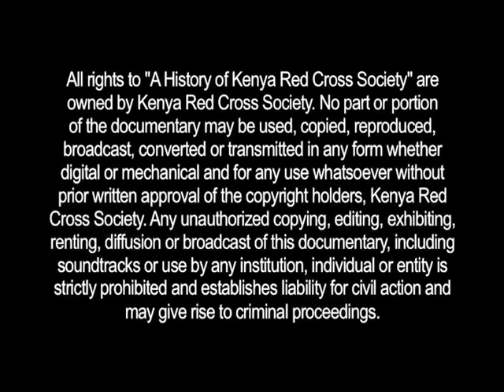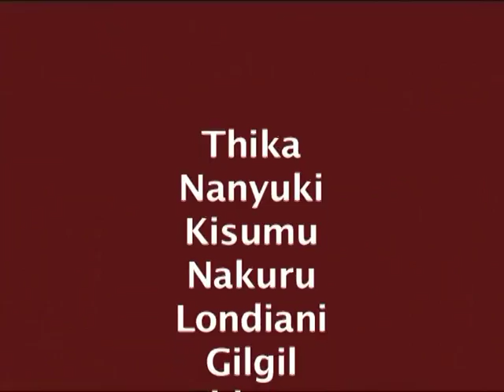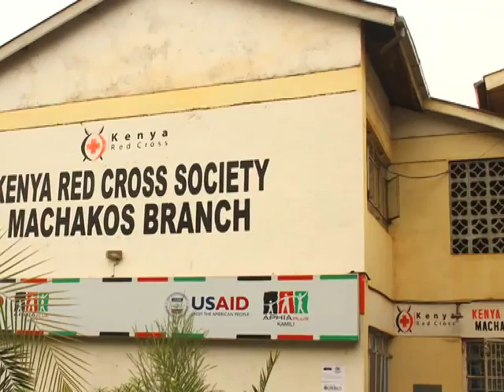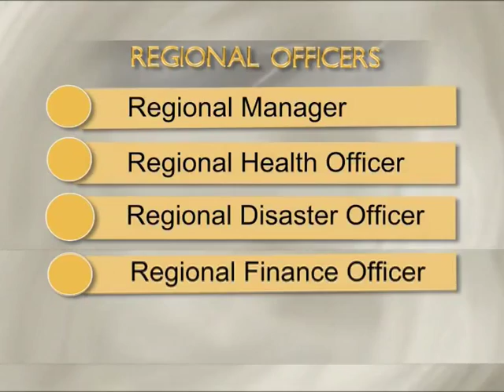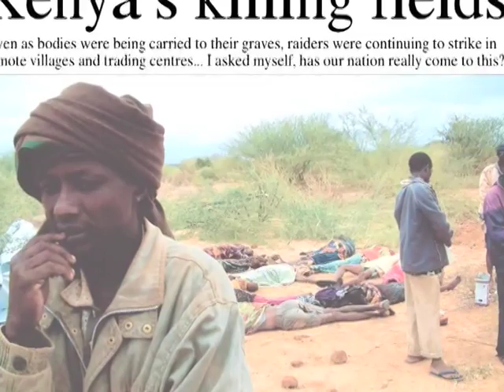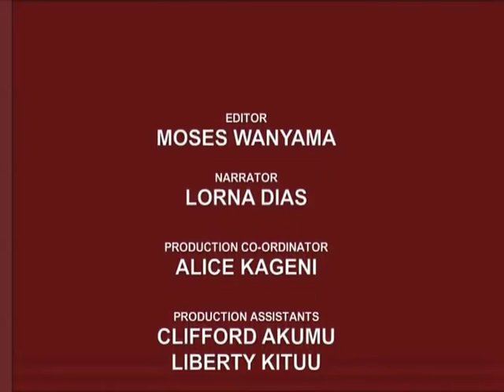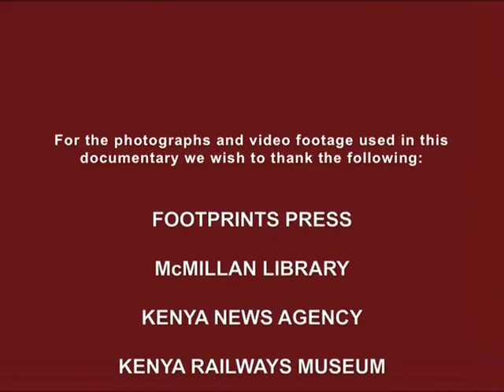History of Kenya Red Cross Society